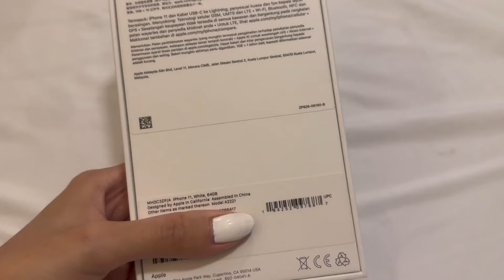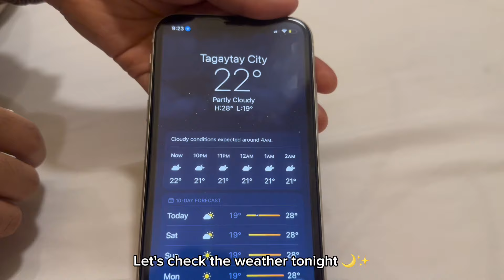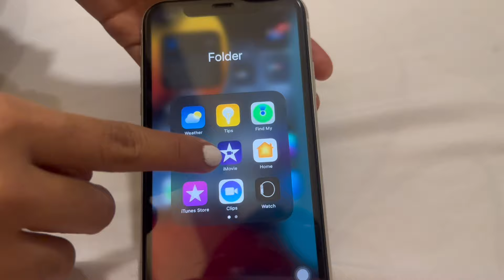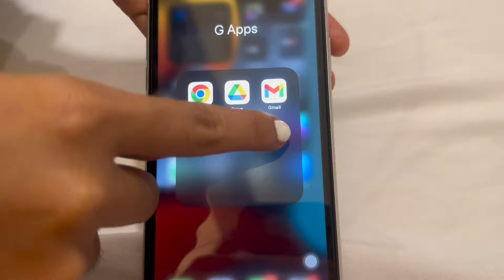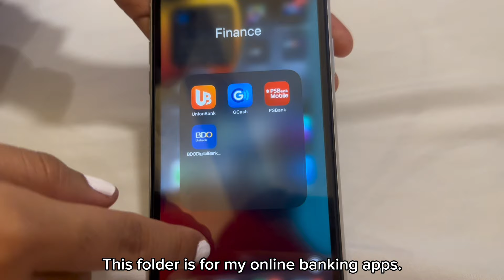Iphone 11 unboxing 2023 📦 (white) | accessories & set-up | Philippines 🇵🇭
Hey Chingus! I hope you are all doing great. I'm back with an unboxing video and I really enjoyed filming this video so, I hope that you guys enjoyed watching it. 💗